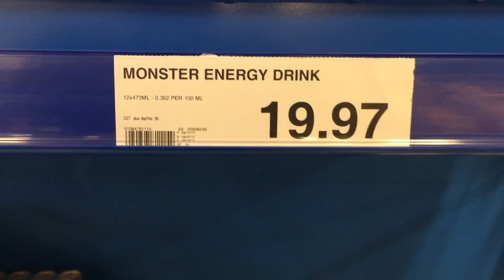When Business isn't fair… VLOGDAYSIX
Today I got an emailed invoice from Novex couriers for a single delivery. It was a little more than my normal $11 per package rate. 13 times more.

Follow along as I grow (hopefully) 2 new businesses and try to figure out to make it as a Millenial Entrepreneur.

MY MAIN CAMERA: Canon C100 mkii
MY DRONE: DJI Mavic Pro
AUDIO: Zoom H4n Pro w/ Audio Tecnica Mic